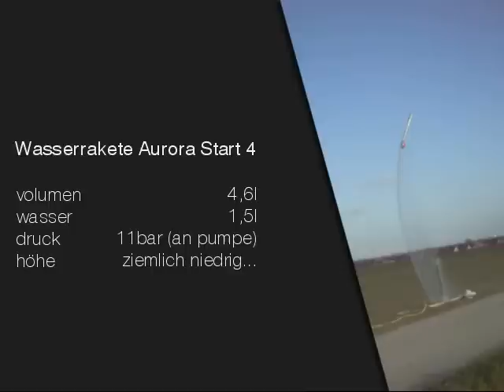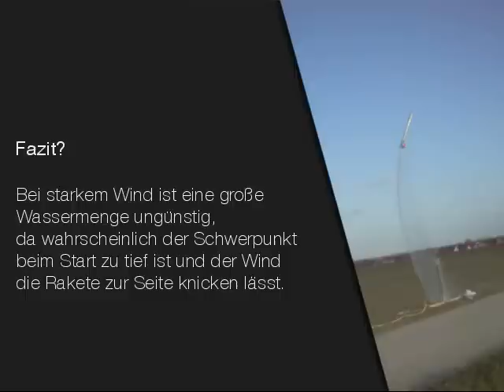Wasserrakete Aurora I Start 4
Nun startete die Rakete zum vierten Mal. Sehr schönes Wetter, erneut repariert, verbesserte Timer-Auslösung beim Start. Doch das alles vermochte zu keinem guten Start verhelfen. Der Wind blies kräftig.

Meine Theorie ist die, dass bis kurz nach dem Start der Schwerpunkt ziemlich tief sitzt (das meiste Wasser ist noch drin), sodass der Wind den größten Teil der oberen Rakete dazu nutzte diese wegknicken zu lassen. Da konnten die kleinen Flossen mit dem winzigen Hebelarm kein anständiges Moment gegenhalten.

Jetzt stehen erstmal wieder kleinere Reparaturen an, eine Flosse hatte sich verabschiedet und die Spitze muss neu geklebt werden.